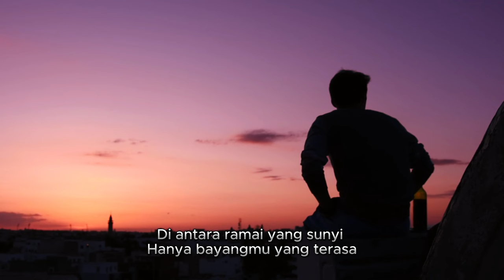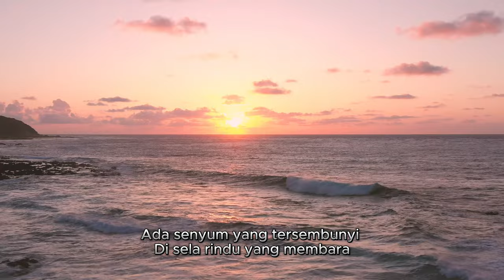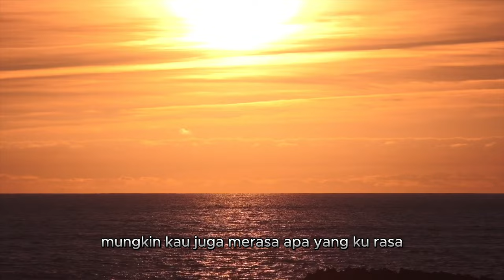Panji Ulum - Kamu yang ku Tunggu (Video Lyrik)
Kamu yang Ku Tunggu

Lyrik : Panji Ulum
Music made by Suno AI

(Verse 1)
Ku langkahkan kaki mencari,
Di antara ramai yang sunyi,
Hanya bayangmu yang terasa,
Meski jarak memisahkan kita.

(Chorus)
Dalam setiap hariku,
Tak pernah lelah berharap,
Kau hadir untukku.

(Verse 2)
Ada senyum yang tersembunyi,
Di sela rindu yang membara,
Aku bertahan dalam sunyi,
Menanti waktu membawa kita.

(Bridge)
Mungkin kau juga merasa,
Apa yang ku rasa,
Saat dua hati perlahan mendekat,
Di dalam harapan yang erat.

(Chorus)
Dalam setiap hariku,
Kau hadir untukku.

(Outro)
Biar waktu yang menjawab,
Semua rindu yang tertahan,
Ku yakin kau yang ku tunggu,
Hingga cinta ini menemukan jalan.